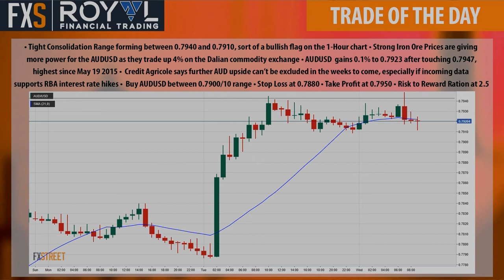CurrencyInPlay TradeOfTheDay: Buy AUDUSD in the low-0.7900s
Hassan Kanaan, Senior Associate at Royal Financial Trading suggests buying the Aussie Dollar around 0.7900/10 with stop loss at 0.7880.

In collaboration with Royal Financial Trading. Benefit from the limited-time zero commission offer at Royal.